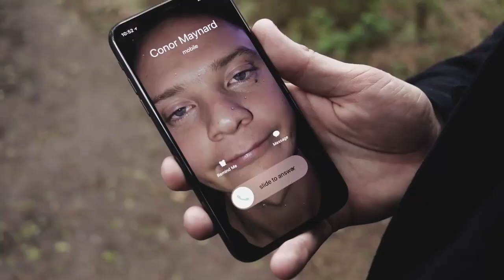IT'S COMING...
11/5/2018.